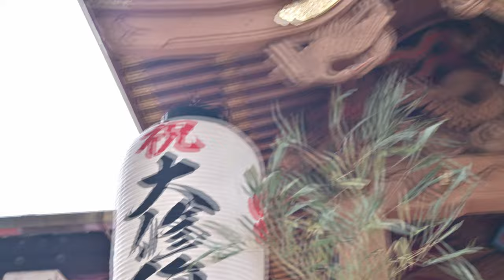令和6年5月12日 松原市 阿保だんじり 大修復 入魂式 午前曳行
阿保のだんじりは初めて拝見させて頂きましたが、だんじり関係者の皆さんの熱い想いが伝わる、とても素晴らしい入魂式でした。
午前の曳行は子供たちが曳いての曳行となります。

使用機材
Nikon ミラーレス一眼 Z8

DJI RS 3 Mini、3軸ジンバル軽量スタビライザー